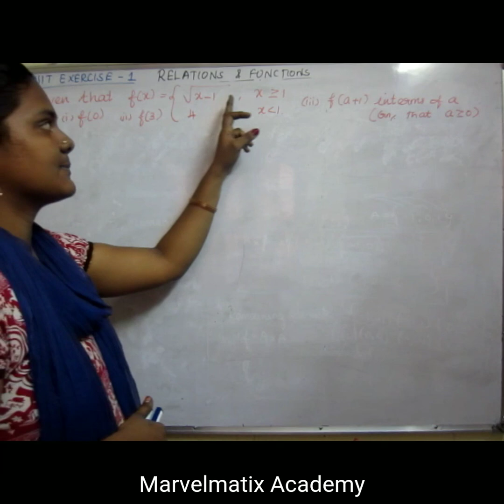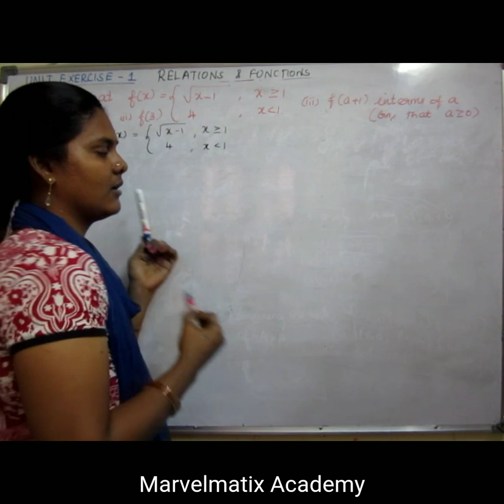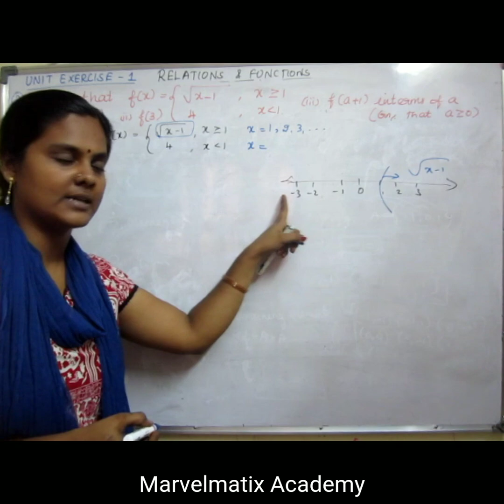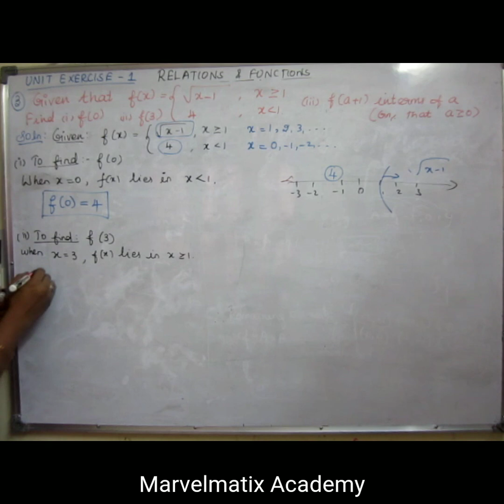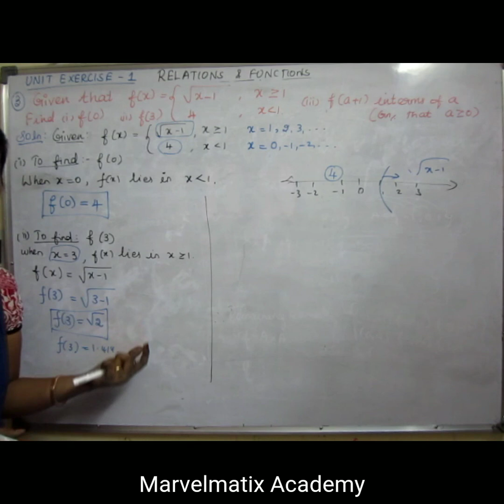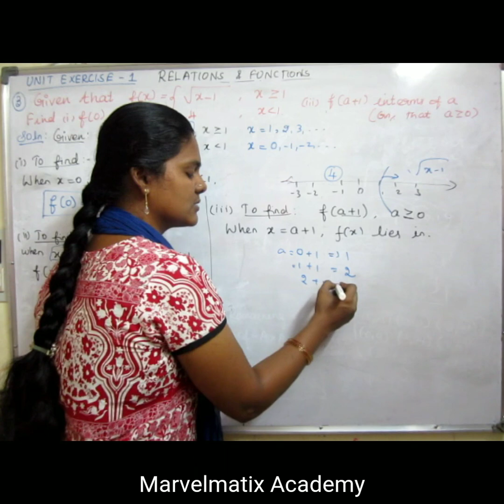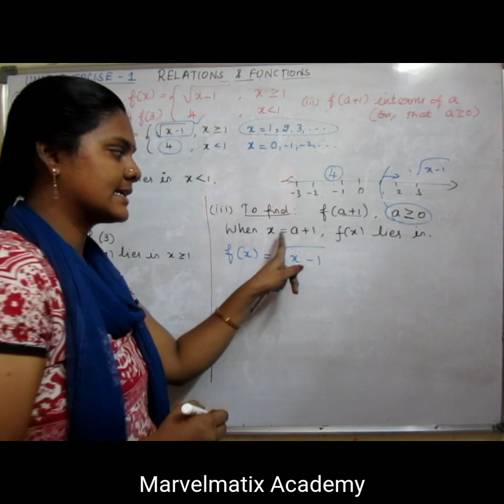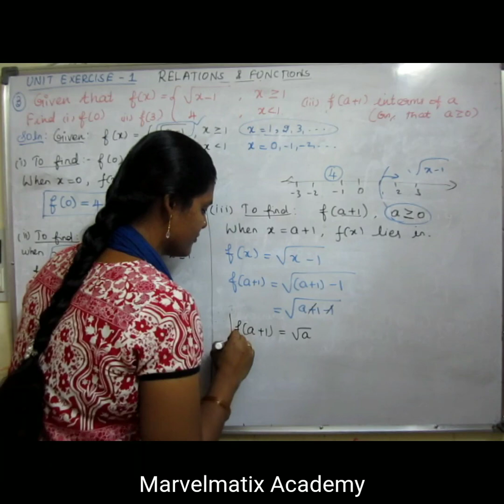STD 10 Unit Exercise -1 Question 3 Chapter 1 solutions Relations & Functions Tamilnadu samacheer -19